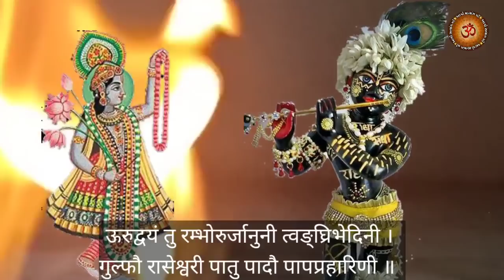Yamuna Kavach - Stuti ધર્મ,અર્થ,કામ,મોક્ષ દેવાવાળું"શ્રીયમુના કવચ - "શ્રીયમુનાજીની સ્તુતિ" પાઠ !!!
મિત્રો,
        Youtube ચેનલ "આવો સત્સંગ માઁ "આપ સૌ નું સ્વાગત છે.. આ વિડિઓ માં શ્રીયમુનાજી નું કવચ અને શ્રી યમુનાજી ની સ્તુતિ સંભળાવવામાં આવી છે..
શ્રીયમુના કવચ
શ્રીયમુનાજીની સ્તુતિ
ધન્યવાદ 🙏

Yamunaji
Yamunaji Kavacham
Yamuna chhathi
Surya chhath
shri Yamunaji na 41 pad
ashtsakha pad
Shree Yamunaji 41 pad
Yamunaji 41 pad with lyrics
Vaishnav na nity path
Shri Krushnashraya Stotram
shreenathji